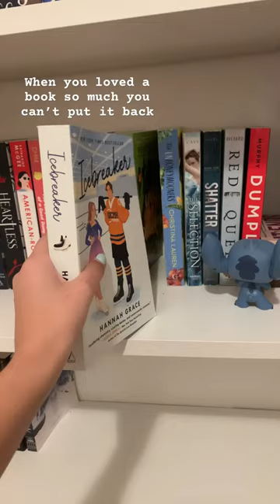bookshorts bookstagram bookstagram booktok booktube